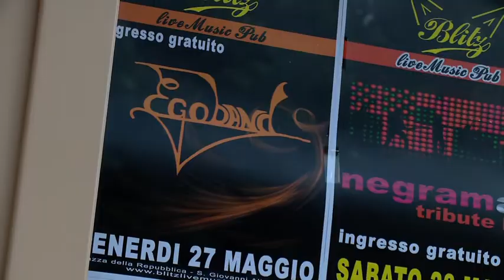EGOBAND IN CONCERTO al Blitz Live Music Pub regia Fabio Rossitto